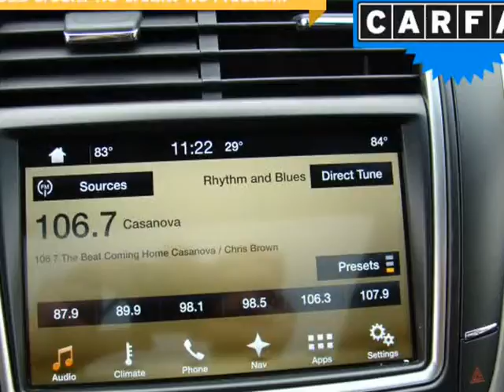2016 Lincoln MKX AWD 4dr Reserve (Columbus, Ohio)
4880 Sinclair RD
Columbus